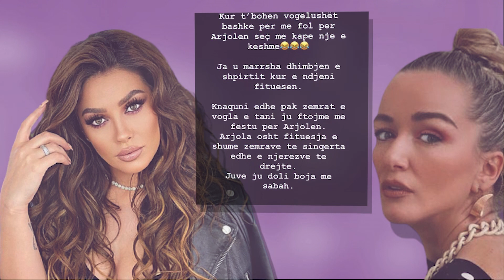Ju doli boja” Adriana Matoshi i del në mbrojtje Arjola Demirit: E ndjeni fituesen